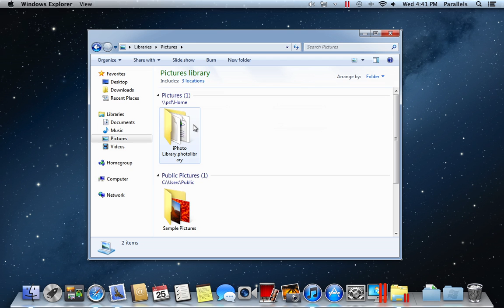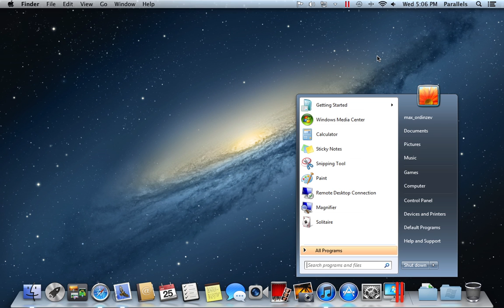Running Windows on Your Mac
Parallels Desktop for Mac is the most tested, trusted and talked-about solution for running Windows applications on your Mac - without rebooting.